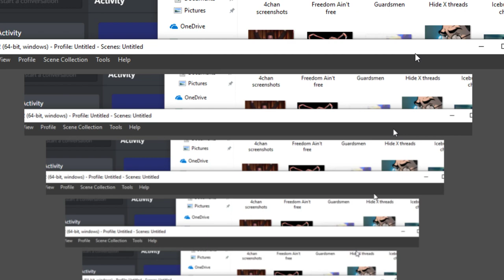Let's Play Minesweeper - Episode 359